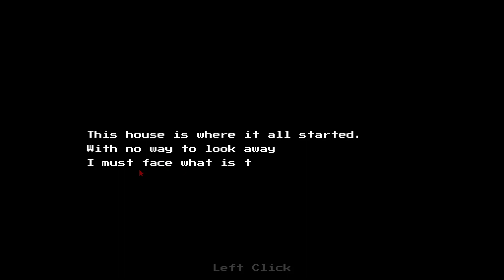The Creature in my Dreams - Creepiest midnight snack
pretty spooky, a shame it ended before i could get any real scares